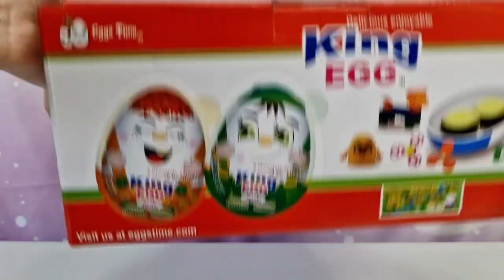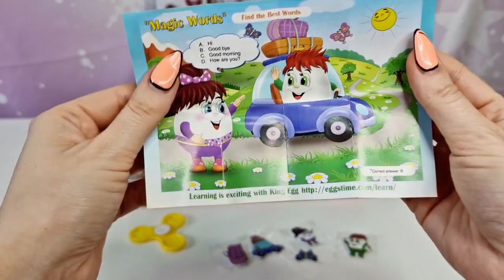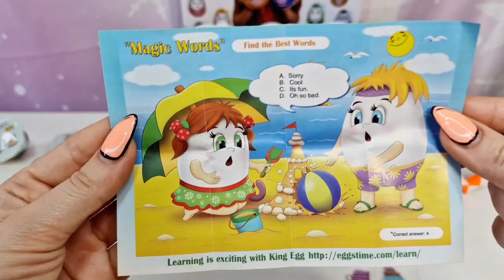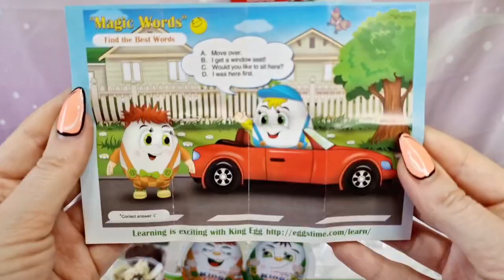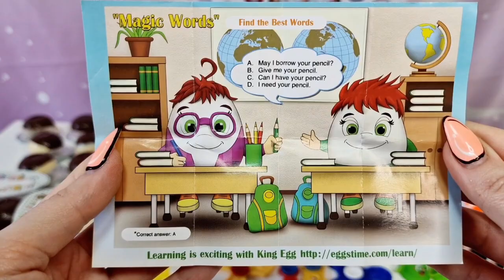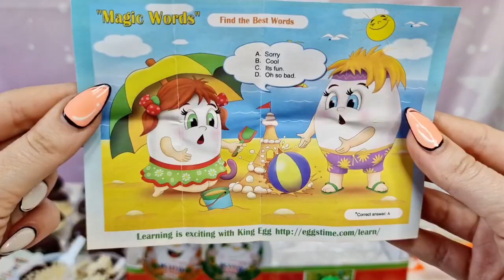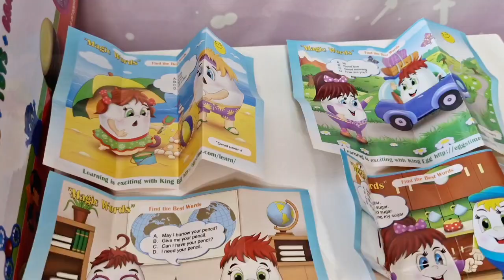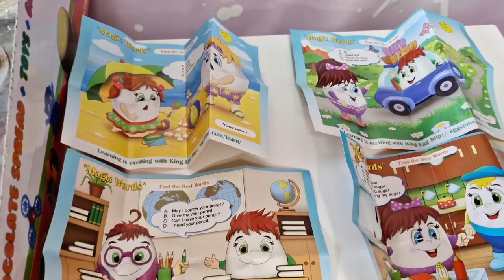Unboxing EGGS TIME King Egg Surprise - Custom Collab Box with TANJA on it 2023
Hi Guys, a big Thank You to @EggsTime  for sending us this EGGS TIME King Eggs box and for the oportunity to be featured on the box!
The eggs are always super fun to unbox and will be awesome for easter egg hunts! in each big King Egg you can get a fidget toy, 2 chocolate spreads which are super yummy, a set of 5 stickers, and a fun question game! And in the tiny king egg you will get 1 chocolate spread and 1 toy plus collector's guide!
KING EGGS were created with the purpose of teaching children virtues like communication skills, kindness, responsibility, and leadership. They encourage the child to become humble, productive, positive; to be unique, curious, respectful, and, finally, leaders within their own communities.
These are milk chocolate, nut-free treats!